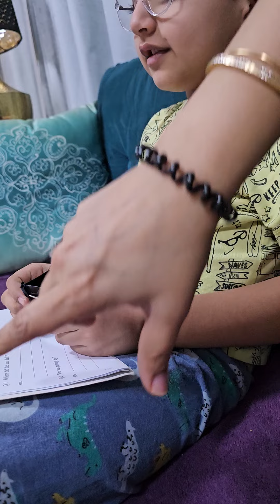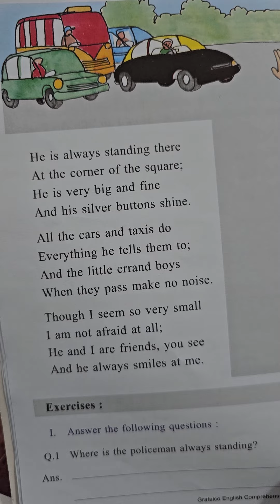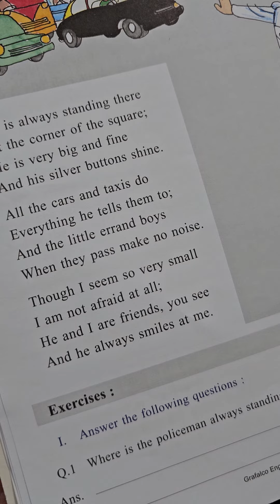easy reading stories for the kids#caravan story hometour cute kids stories#cutebaby storytelling#